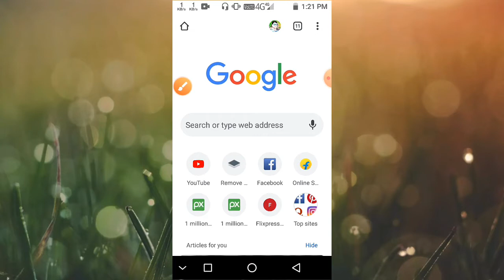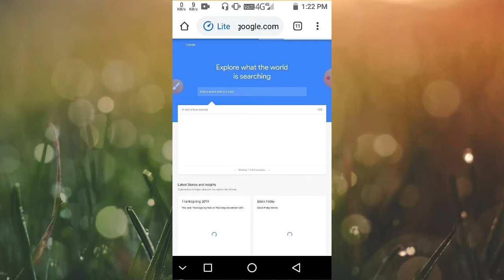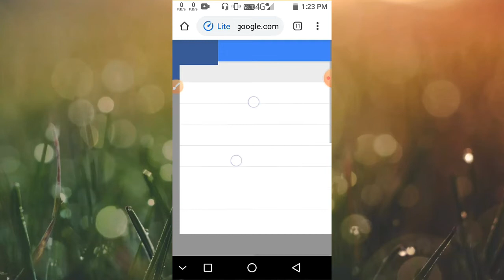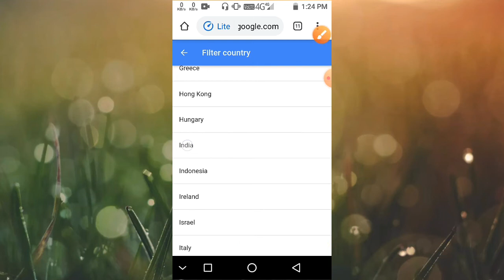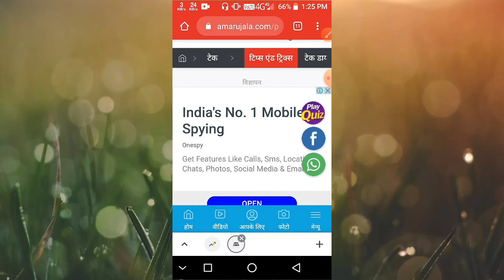Trending topics kaha se laye 2020 me?/how to fine trending topics 2020?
नमस्कार दोस्तो,
Kaise h app I hope ki app achha honge
Is video me mai apake bataya hu ki app apane gmail ka password kaise change kar sakate h?
Agar ye video apako achha laga h to like jarur kare

How To Make Tiktok I'm Happy But Not From Inside Video
2Face Video Editing Tutorial
How To Make 2 Face Magical Video
Tiktok Sad Video Editing Tutorial
Vfx Tu

I'm Happy And Sad From Inside Video Editing Tutorial .

Tiktok tutorial | Sky colour chnaging video | how to edit | New trend |
Tiktok tutorials
Tiktok tok edit
Tiktok edit app
Tiktok edit video
Tiktok Editor for android
Tiktok Editing Tricks
Tiktok Editing Tiktok Editing Tricks
Tiktok 3D latter Vfx Slowmo Tutorial Tiktok Latter fekne wala video kaise banaye
Tiktok alphabets Latter Throw krne wala Video kaise banaye
3D latter Throw wala video kaise banaye

Tiktoke slow motion video editing tutorial
Tiktoke slow motion video
Tiktok slow motion video kaise bnaye
Tiktok slow motion video editing
Tiktok slow motion tutorial hindi Tiktok slow motion kaise kare
Tiktok slow motion video india
Tiktok slow motion app
Tiktok slow motion walk
Tiktok slow motion video
slow motion video kaise bnate hai
TikTok New Viral Videos | Riyaz, Jannat, Faisu, Gima, Arishfa, Lucky | Trending Tik Tok Videos

Tiktok me scary video kaise banaye
Tiktok me bijli wali video kaise banye
Tiktok me ladki wali video kaise banaye
how to make sky change Videos on Tiktok
how to change sky background in tik tok video tiktok tutorial
tiktok trends
new trend
kineMaster
Technical Vikash tiktok par Thunder Effect wali video kaise banaye
tiktok sanam pe hai bijli Effect video kaise banaye tiktok sky effect video kaise banaye
tiktok sun light effect kaise banaye sun light effect video
sad sky change tiktok tiktok par volcano Effect wali video kaise banaye
Trending tiktok viral Vfx TikTok Sky Bijli Effect Video Kaise Banaye || TikTok Sanam Pe Han Sky Bijli Video Kaise Banaye
Tik Tok Par Thunder Effect wali Video kaise banaye | Tik Tok New Viral Video Tutorial | Trending VFX
 TikTok Sun-Light Effect Or Sky, Change Video Kaise Banaye
TikTok Day-Night Effect Video Tutorial
Tik Tok Par sky colour Change wali video kaise banaye
How To edit, Vfx editing